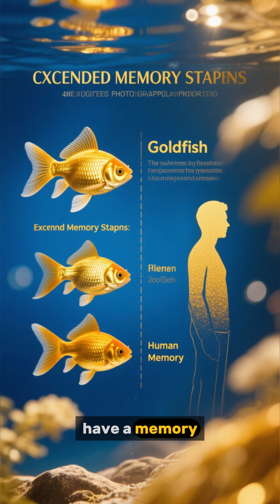Goldfish Memory: The SHOCKING Truth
Welcome to The Obscura Project.
Stop scrolling and start seeing the world differently.

We dive deep beneath the surface of history, science, and the natural world to expose the hidden truths, forgotten stories, and bizarre facts they don't teach you in school. Our documentaries are built for the curious—those who believe the greatest secrets aren't buried, but simply overlooked.

What We Explore:
Ancient History
Ocean & Science

The unknown is waiting...